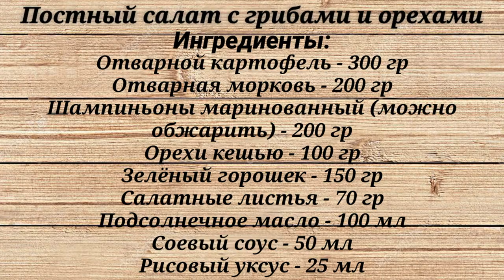Самый вкусный Постный Салат с грибами и орехами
Постный салат рецепт и ингредиенты:
Отварной картофель - 300 гр
Отварная морковь - 200 гр
Шампиньоны маринованный (можно обжарить) - 200 гр
Орехи кешью - 100 гр
Зелёный горошек - 150 гр
Салатные листья - 70 гр
Рисовый уксус - 25 мл

Приготовление:
1. Нарезаем кубиками отварной картофель и отварную морковь
2. Смешиваем нарезанные картофель, морковь, шампиньоны, орехи кешью, зелёный горошек и салатные листья
3. Солим по вкусу
4. Заправляем подсолнечным масло с соевым соусом и рисовым уксусом
Приятного аппетита!